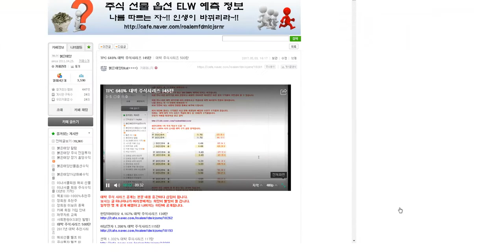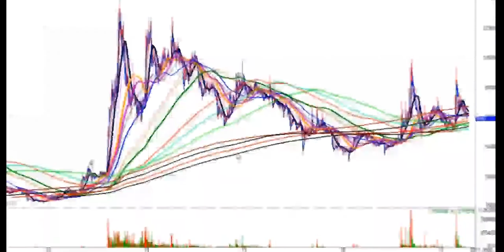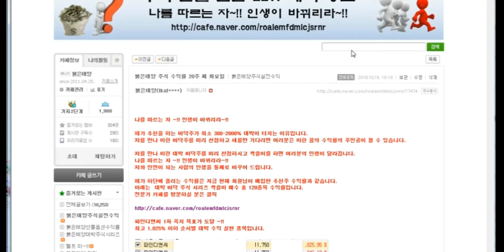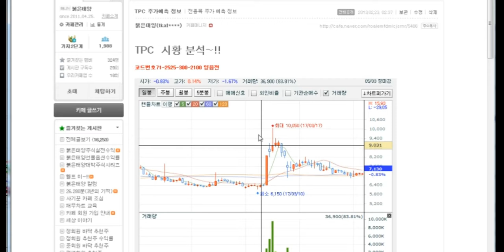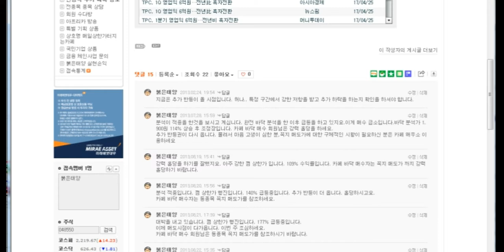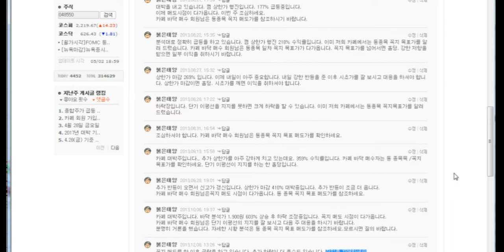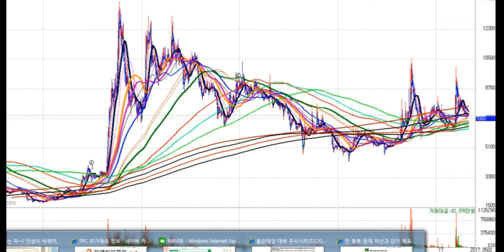TPC 640% 대박 주식시리즈 145탄